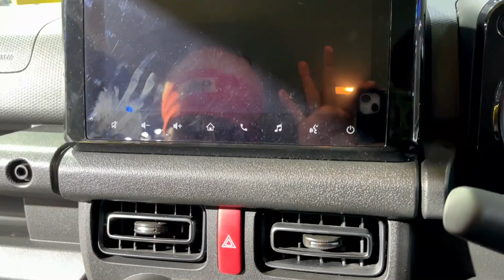New 2023 Suzuki Jimny 5-Door - Off Roader SUV Interior & Exterior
The 4th generation Suzuki Jimny launched in 2018 in a standard 3-door body for this model, but in 2020 it was revealed that a 5-door version was in the works, and photos of the prototype surfaced on the Internet at the same time, but the official premiere took place only today. The 5-door Jimny's main market should be India, where it will compete with the Force Gurkha and Mahindra Thar frame SUVs.

It should be noted that the fourth-generation 3-door Jimny will not be officially introduced in India, and the 5-door version will serve as the ideological successor to the Gypsy SUV, which Maruti Suzuki produced until 2017. Gypsy is a pickup truck built on the previous generation's extended Jimny frame. The Gypsy's body is not separated from the cab and is equipped with passenger seats; various kung variants were offered to protect passengers from inclement weather.

The 5-door Jimny did not surprise in terms of technology and design: the wheelbase increased from 2250 to 2590 mm, the overall length increased from 3645 to 3985 mm, but the width and height did not change - 1720 and 1645 mm, respectively. The elongated frame has an additional central cross member to reinforce it, but the suspension geometry with continuous axles has not changed. The ground clearance is 210 mm, the approach angle is 36 degrees, the departure angle is 50 degrees, and the ramp angle is 24 degrees.

The second row of the cabin has more legroom, but due to the narrow body, it is still only for two people. The trunk has also grown in size, now holding 208 litres (with the backs of the second row folded down - 332 liters). Six airbags, ESP, hill-climbing assistance, air conditioning, a rear-view camera, a multimedia system with wireless support for Apple CarPlay and Android Auto, and a four-speaker audio system are standard features.

The engine is a 1.5-liter gasoline "aspirated" K15B with a starter-generator, producing 105 hp at 6000 rpm and 134 Nm at 4000 rpm. 5-speed "mechanic" or 4-speed "automatic" transmission. Part-time four-wheel drive with a hard-wired front axle and a reduction gear in the transfer case. There are no cross-axle differential locks, but the brakes function similarly. By the way, the rear brakes are drums, while the front ones are ventilated discs. 195/80 R15 is the standard tyre size. Fuel tank capacity is 40 litres. Depending on the equipment, the curb weight ranges from 1195 to 1210 kg.

Car Accessories
Coil Spring Buffer Kit
Car Steering Knob
Car Bed Mattress
Mini Car Charger